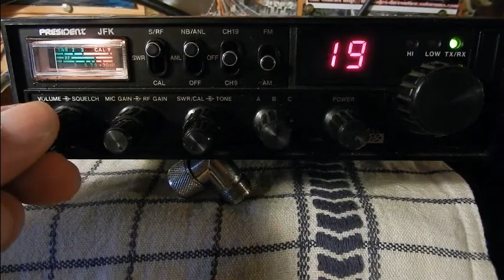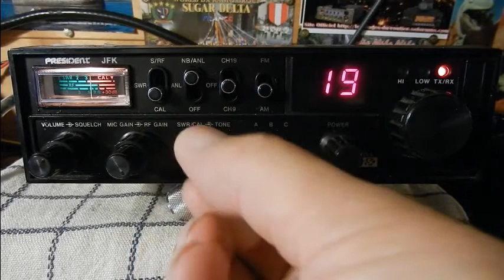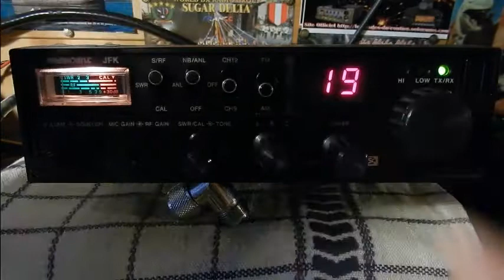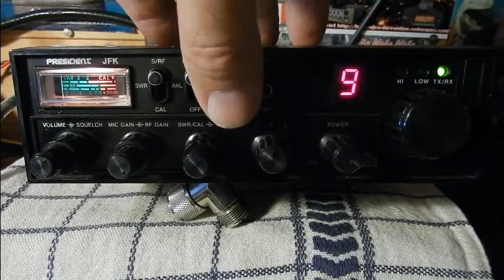President JFK asc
President JFK asc - 120 canaux - AM/FM - 4 w.
73'51 de Dundee33 ~ 14DR33 ;)
Pour plus d'info sur la Cibi :